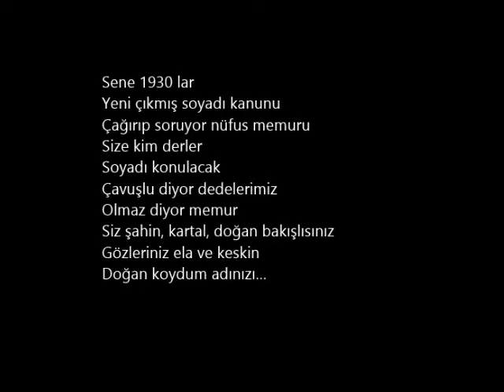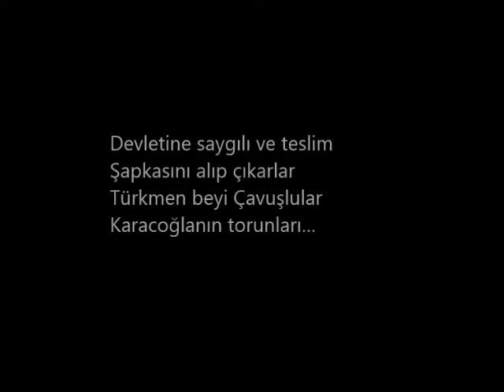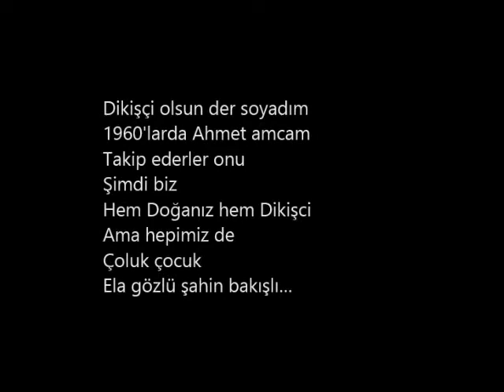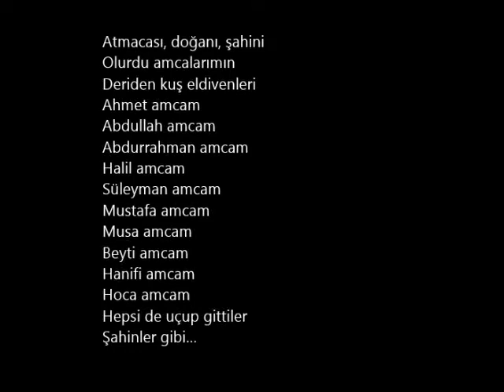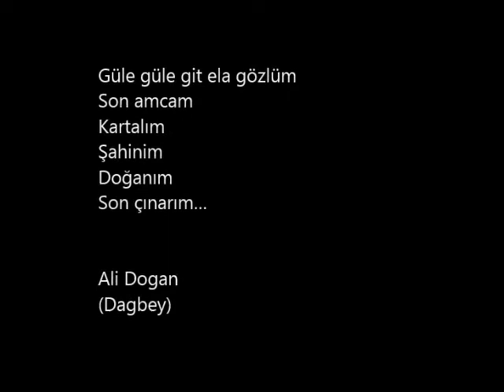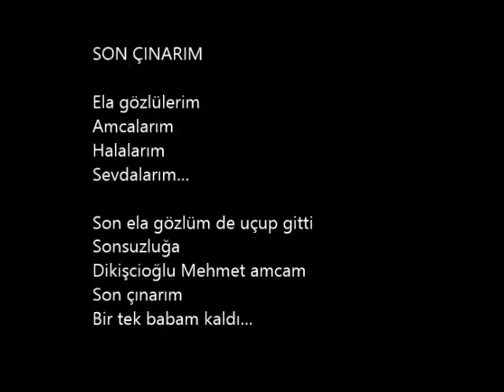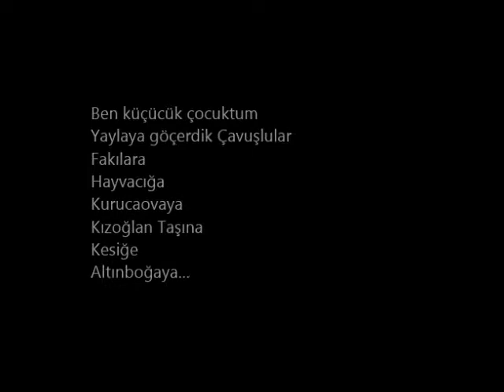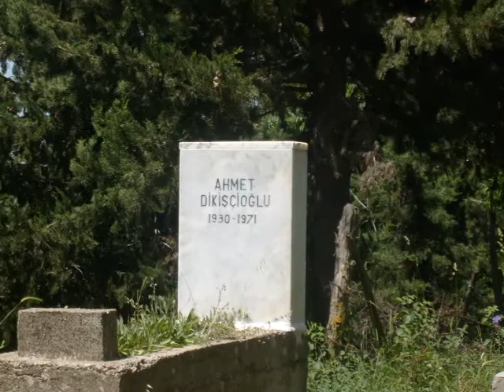SON ÇINARIM Dagbey Şiirleri